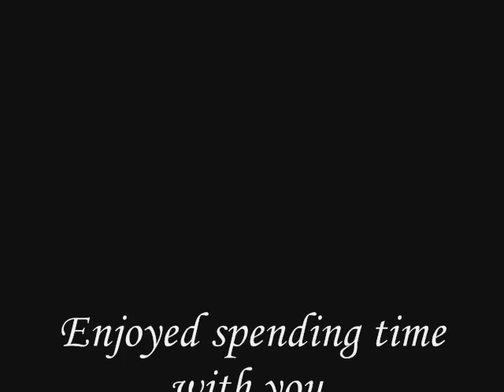You are so beautiful to me_Internet version.wmv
My 1st time using Windows movie maker. A short video of my deer friends. Remember to turn on your sound and enjoy.